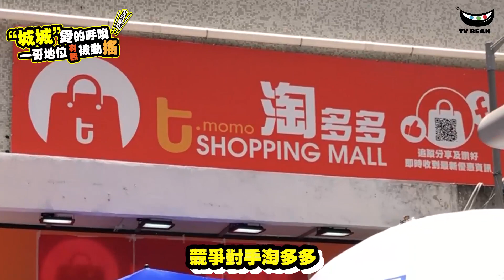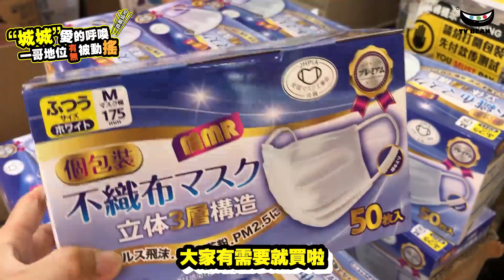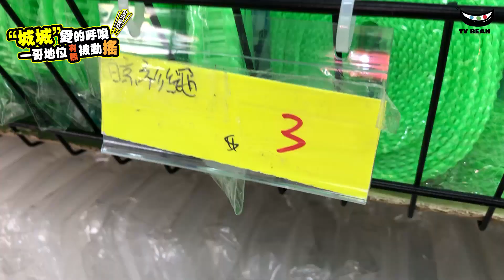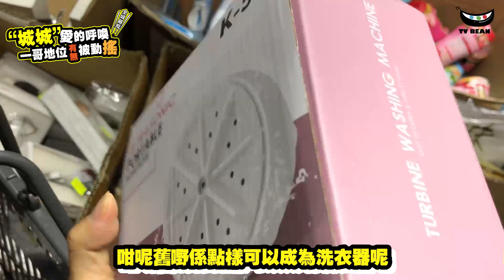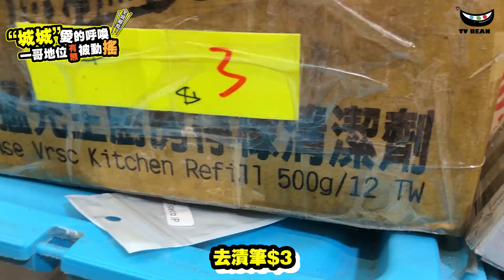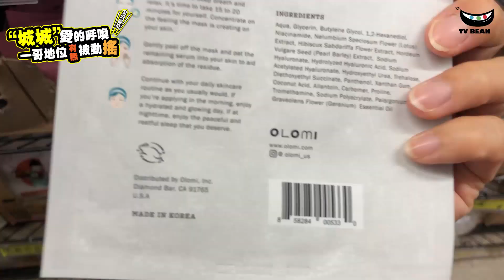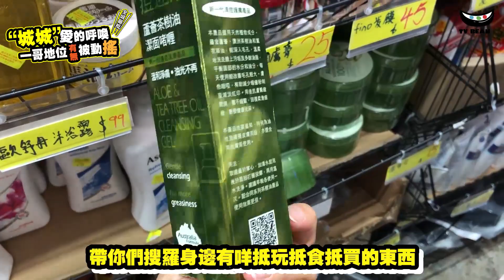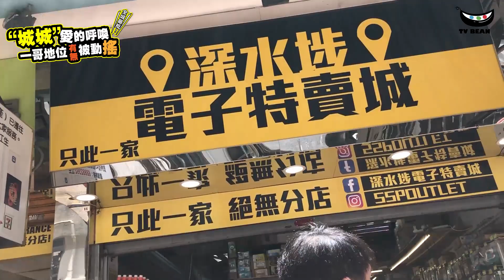電子特賣城 | 平過等淘寶 | 不如來深水埗 | 深水埗電子特賣城 | 淘多多 | 唔洗去淘寶 | 要來深水埗 | 平到你唔信 | 全港最平生活百貨 | TVBean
【今集遊覽地點】
深水埗電子特賣城
地址：  長沙灣福華街福仁商場
開放時間： 10:00-19:30
00:00 深水埗電子特賣城
多謝各位觀眾

【更多TVBean 資訊】
上次我哋嚟到深水埗
大發現咗另一間電子特賣城嘅
競爭對手淘多多
佢哋售賣嘅產品同埋價錢
同電子特賣城都係咁上下
唔知電子特賣城又會點樣
見招拆招呢
我哋今日冒着嚴夏高溫40幾度
滴住身水身汗
都要嚟幫大家睇吓
佢地又有無招式
出奇制勝呢
一齊入來睇下啦